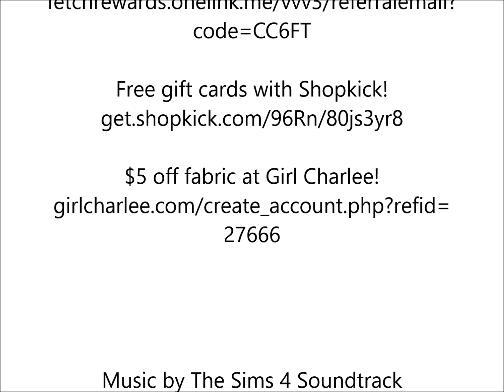48. Holiday Outfits PAPER PATTERN for 20" TRU/BLE Cabbage Patch Dolls from Diana's Patch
Save money with Honey!

$5 off fabric at Girl Charlee!